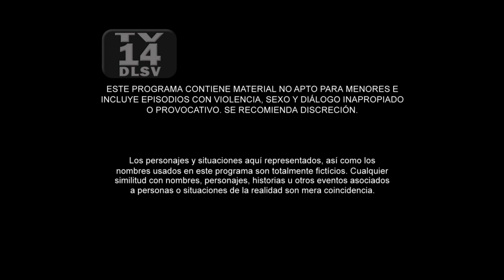Without Breasts There is Paradise 2 | Episode 60 | Telemundo English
Official video of Telemundo content Without Breasts There is Paradise. Things get better every day. Will they be able to rescue Dona Hilda?

Withouth Breast There Is Paradise 2
Older Catalina, who everyone believed to be dead, has returned. With the help and support of secret agents, she was able to capture and extradite La Diabla to the United States. But La Diabla manages to evade authorities and flees to Colombia. Now, Catalina and La Diabla, once inseparable friends, face off as mortal enemies.